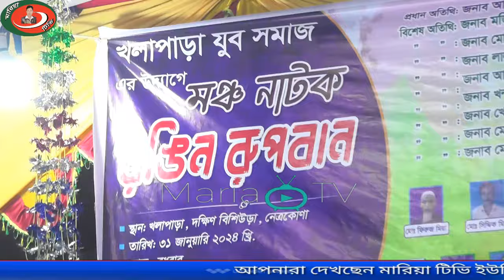ঝুমুর যাত্রা পালা রঙ্গীন রূপবান পর্ব ১ স্হান খলাপাড়া দক্ষিন বিশিউড়া,নেত্রকোণা।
নতুন_নতুন_ভিডিও_পেতে_চ্যানেলটি_সাবস্বাইব_করে_থাকুন_New_Song_Jatra_মারিয়া_টিভি একটি ইউটিউব চ্যানেল ।আপনাদের মনোরঞ্জনের জন্য আমাদের এই ক্ষুদ আয়োজন ।আমাদের অনুষ্ঠান যদি ভাল লাগে লা ইক কমেন্ট শেয়ার করে আমাদের পাশে থাকুন আর আর চ্যালেটটি সাবস্কাইব করে আমদের পাশে থাকুন। ধন্যবাদ সবাইকে